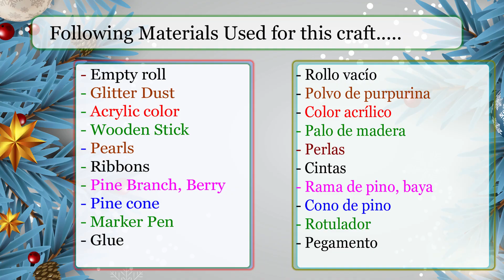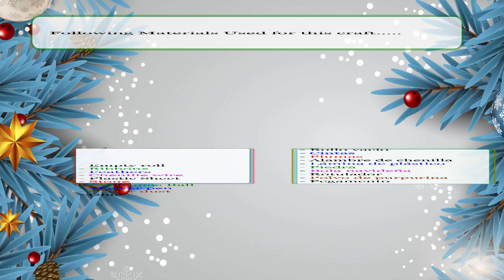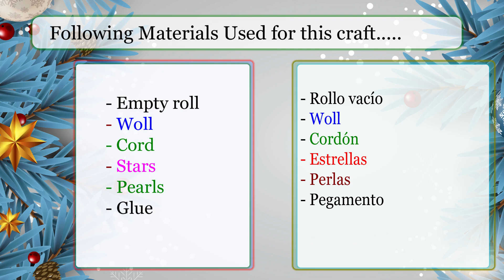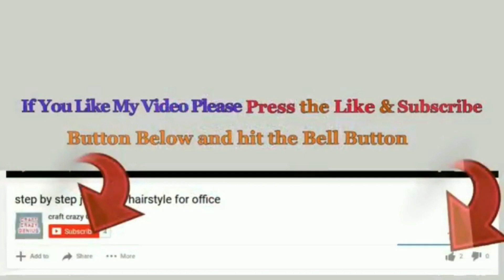4 Christmas Decoration idea made with Empty rolls | Best out of waste budget Friendly craft idea🎄175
DIY 4 Christmas Decoration idea made with Empty rolls | Best out of waste budget Friendly Christmas craft idea🎄175
Hello viewers!